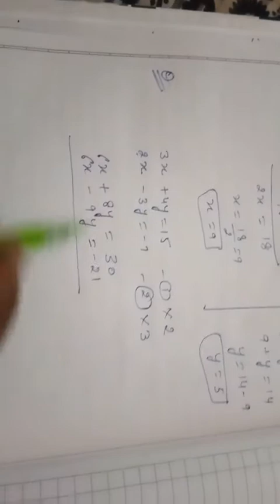pair of linear equations class 10(elimination method )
Questions based on elimination method part 1